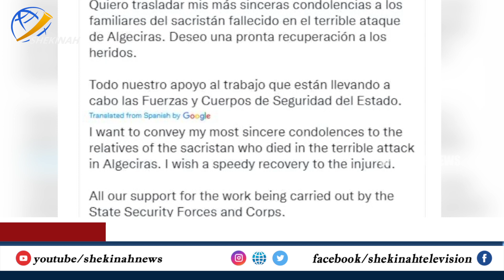കത്തോലിക്ക പള്ളിയില്‍ ആക്രമണം ദൈവാലയ ശുശ്രുഷി കൊല്ലപ്പെട്ടു വൈദികന് പരിക്ക് | SPAIN CHURCH ATTACK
വടിവാളുമായി കത്തോലിക്ക പള്ളിയില്‍ ആക്രമണം
ദൈവാലയ ശുശ്രുഷി കൊല്ലപ്പെട്ടു .വൈദികന് പരിക്ക്
ആശങ്കയില്‍ വിശ്വാസികള്‍

Idukki Vision  Channel No:51
Bhoomika :52
Malanad Vision  :56